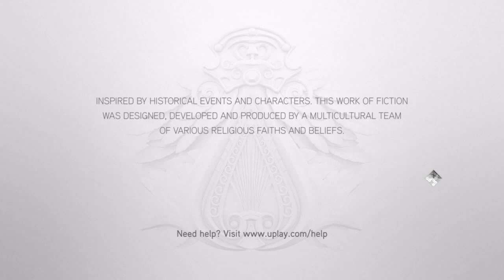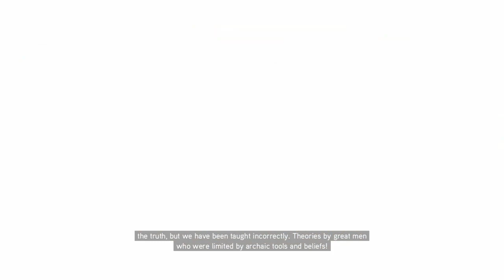let's go on and make this a war for them to remember ac brother hood